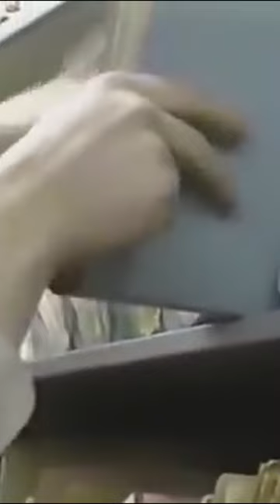The Mitrokhin Archive pt. 2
full video up !

Thank you all so much for watching and please let me know what you think!

The book is The Sword and The Shield by Christopher Andrew and Vasili Mitrokhin